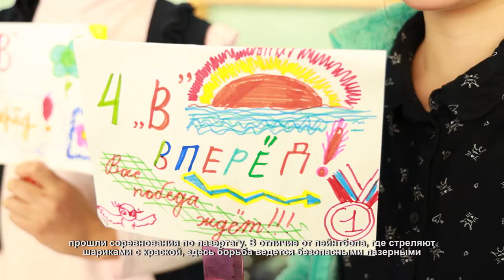Химкинские школьники сыграли в лазертаг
Здесь важны меткость и мгновенное принятие решений. Цель – попасть в противника из другой команды и не выбыть из игры самому. В школе №27 прошли соревнования по лазертагу.